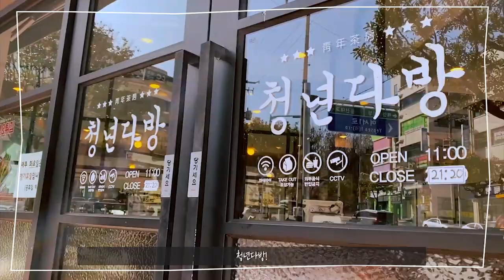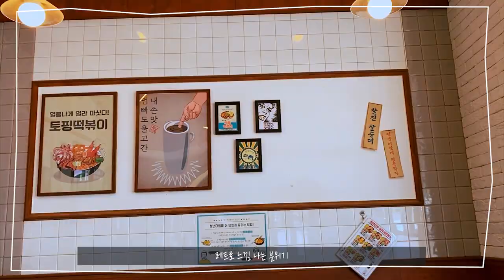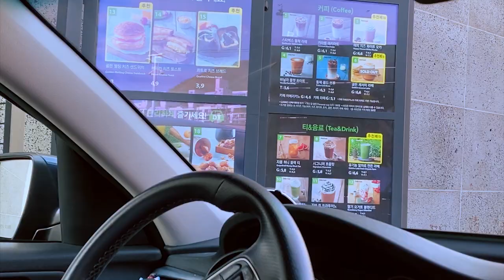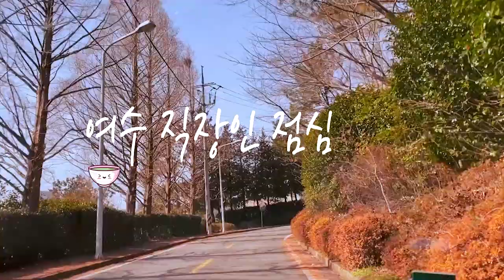여수맛집VLOG]요즘 유행이라는 떡볶이 먹어봤어요/통큰오짱떡볶이/청년다방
사실 떡볶이는 학교 앞 포장마차가 제일 맛있는데
요즘엔 찾아보기 힘들어요
떡볶이도 프렌차이즈를 찾아가야 먹을 수 있더라고요
청년다방은 제 입맛에는 달지만, 단 음식 좋아하는 사람들에게는 최고 일 것 같아요^^
사실 먹다보면 은근 중독되기는 하더라고요.
통큰오짱떡볶이 처음 먹어봤는데, 맛있었습니다!
가끔 점심에 맛있는 분식이 당기잖아요. 그럴 때 떡볶이에 순대!

Korean food Vlog]I've eaten Tteok-bokki these days/fried squid/Ramen/dumpling

- Tteok-bokki:Popular food in Korea, Stir-fried Rice Cake, Sliced rice cake bar(garae tteok) or thin rice cake sticks(tteok-bokki tteok) stir-fried in a spicy gochu-jang sauce with vegetables and fish cakes.
- Sundae: Korean Sausage

Tteokbokki is a popular food in Korea these days. I like tteokbokki so I eat it often. I hope it will be a chance to experience Korean food through video.